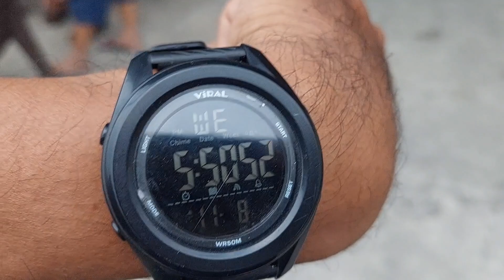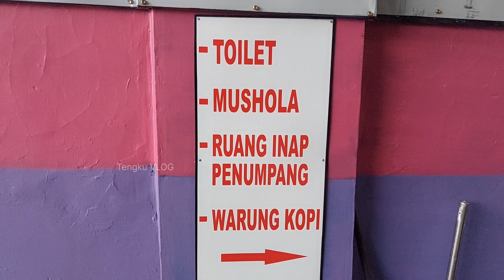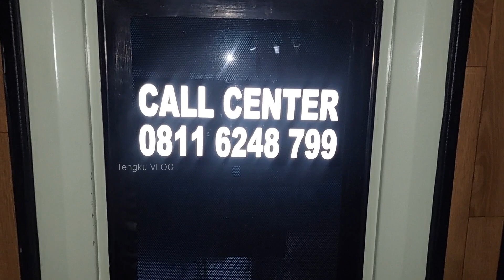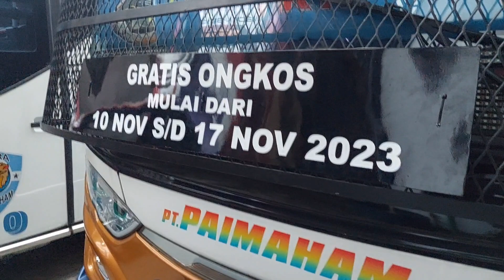PAIMAHAM NOPIN 30 CINCU TULANG RIZAL SINAGA ‼️ PERDANA TRIP MEDAN KE BENGKULU